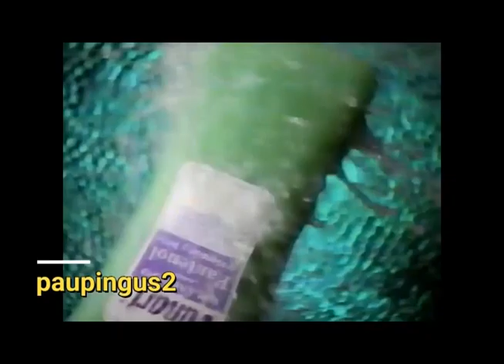Comerciales mexicanos: Vanart 1996 2